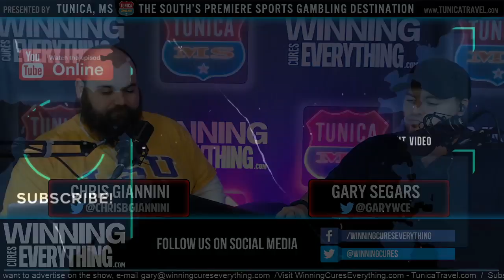WCE: 2020 LSU vs Clemson National Championship Preview & Spread Picks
Gary and Chris preview the 2020 College Football National Championship Game between LSU and Clemson, and give their spread picks for the game!

Also, the guys discuss a couple of hot college football topics from the last few days:
[27:00] Tua has declared for the NFL draft
[31:42] Joe Moorhead has been fired as the head coach at Mississippi State, and we discuss why he was fired, expectations of the Miss St fanbase, and who might take the job.